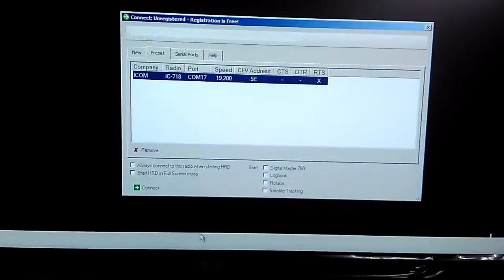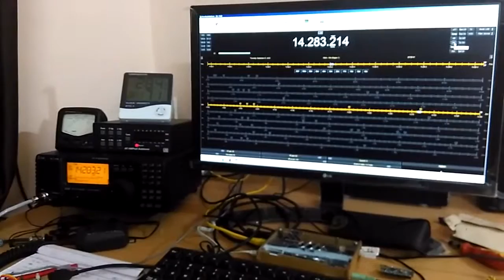Fully Isolated digital modes C-IV CAT Audio interface for Icom Rigs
Fully Isolated digital modes C-IV CAT Audio interface for Icom Rigs. Uses Optocouplers, rs232 to USB dongle for C-IV and audio transformers repurposed from a adsl modem splitter. Tested with WSPR, PSK31, FT 8 on an Icom ic 718.